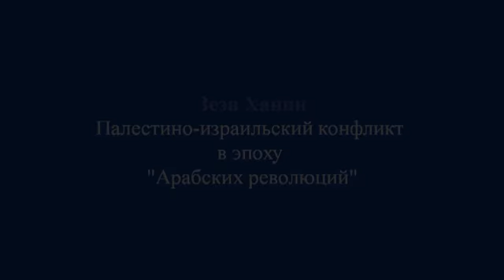З. Ханин "Палестино-израильский конфликт ..."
Зеэв Ханин "Палестино-израильский конфликт в эпоху "Арабских революций"